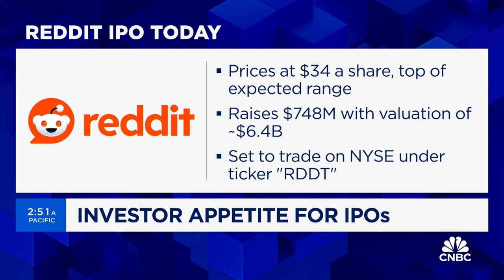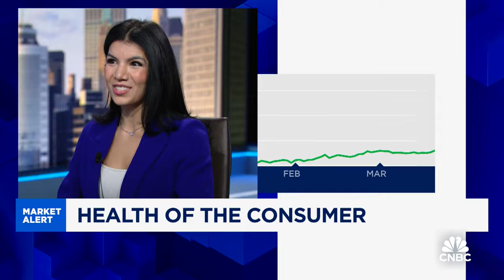At the end of the day, I don't trust the Fed, says Jeff Kilburg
Jeff Kilburg, CEO and Founder of KKM Financial, and Gunjan Banerji, Lead Writer at the Wall Street Journal, discuss Reddit's IPO, retail earnings, and the outlook for stocks.